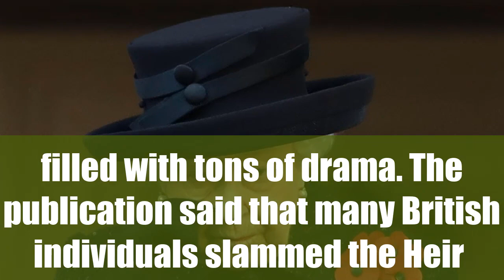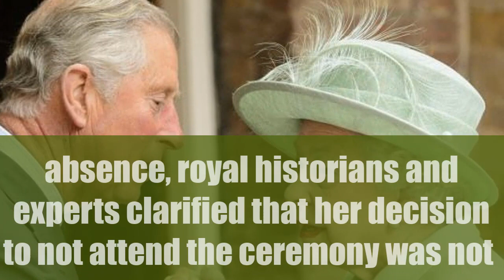Queen Elizabeth 'Had To Put Church First' Before Prince Charles; British Monarch 'Snubbed' Son?